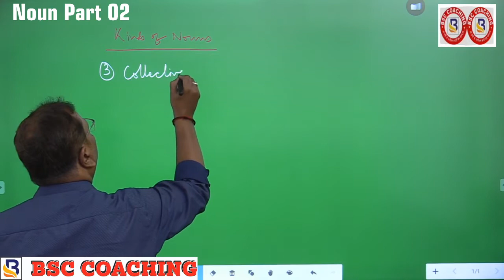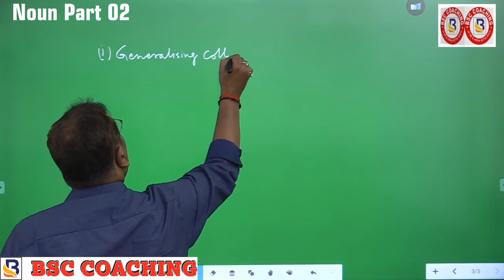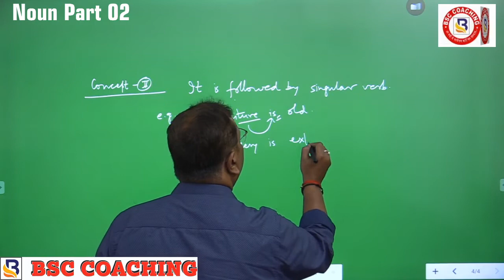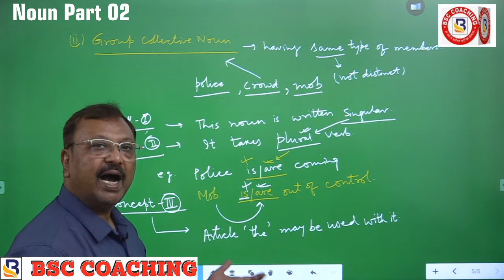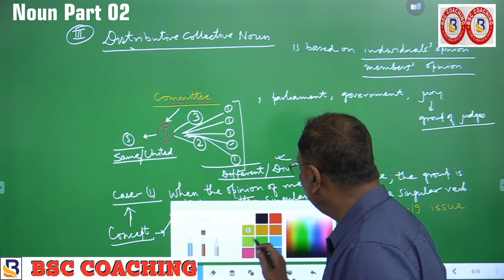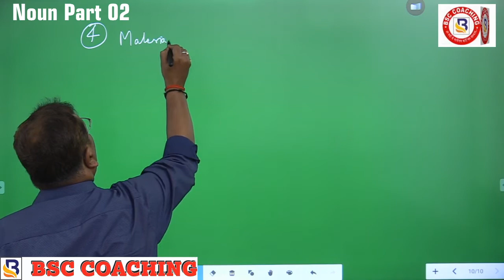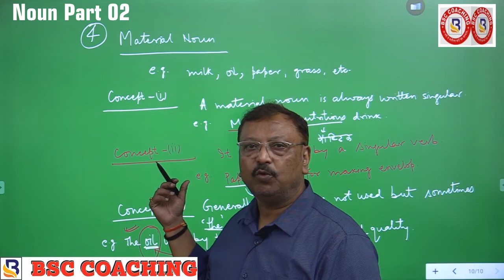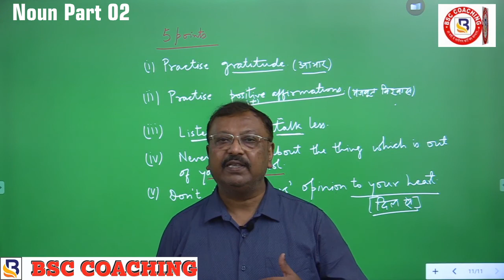Noun Part 02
BSC Academy is an organisation deeply rooted in the noble idea of providing quality education to aspirants for BANK,SSC,RAILWAY,Insurance Service and MBA Entrance examination.it is leading institute of India for the training provided for the recruitment exams conducted by IBPS,SBI,RBI,SSC,RAILWAY,INSURANCE SECTOR,MBA & other govt jobs.IT is oldest ,largest,and most successful classroom based training institute in India for the above mentioned exams.